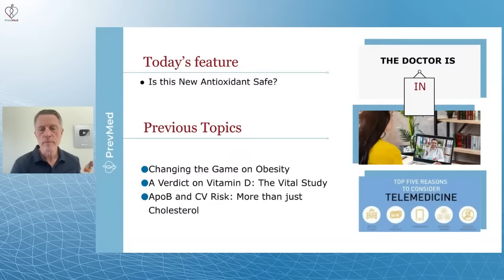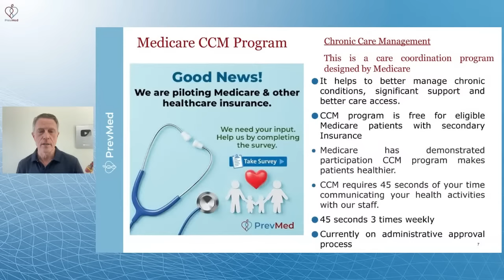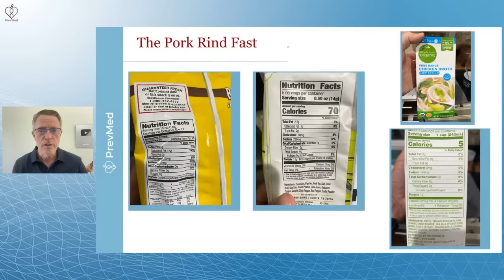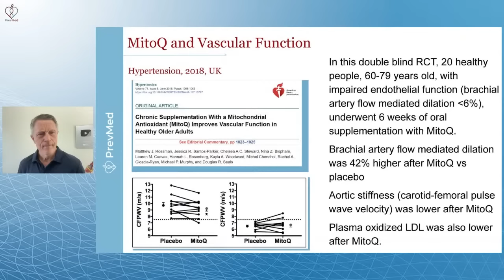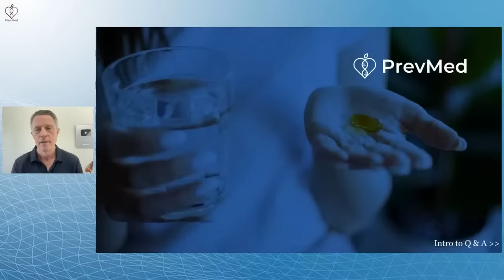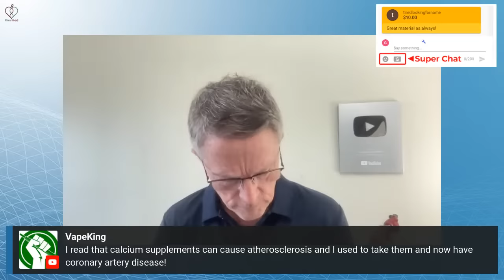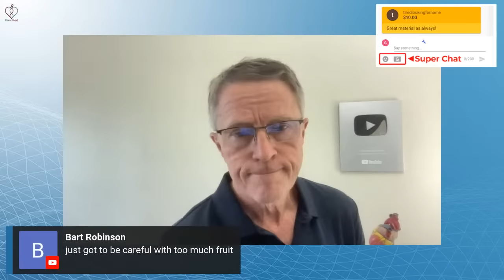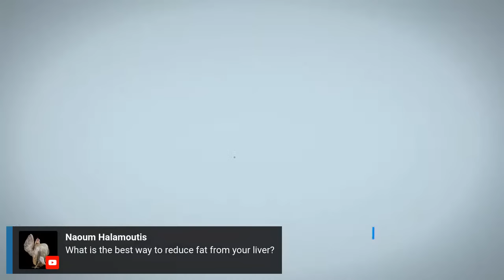Is this New Antioxidant Safe? (LIVE)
The Demonization of Statins:
lnkd.in/g-TsVw9
📖Early Bird Book Launch:
lnkd.in/gZzdatC

Social
🎧Podcasts: